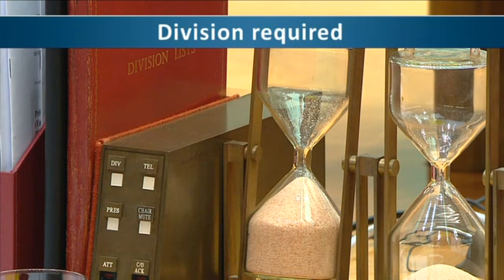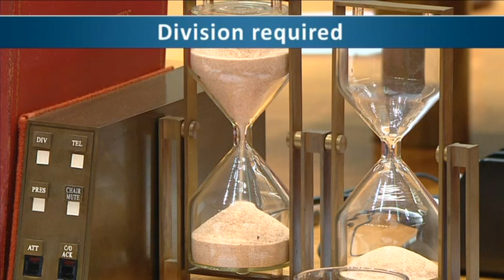Senate Sitting - 28 November 2022